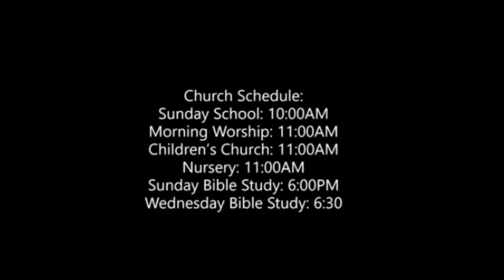Jesus and the Sabbatical Law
Rosevine MBC